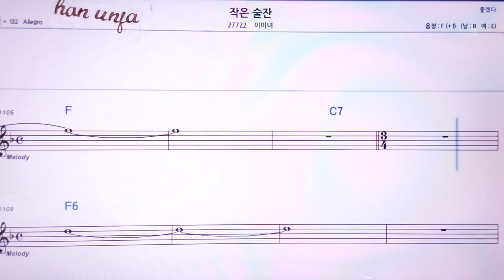💖작은 술잔/이미녀 👍MR,노래방, 악보, 코드,Karaoke With Sheet Music